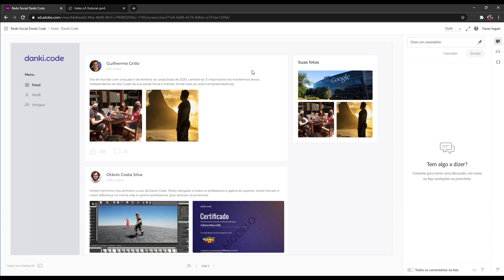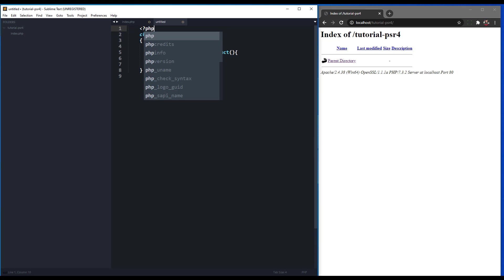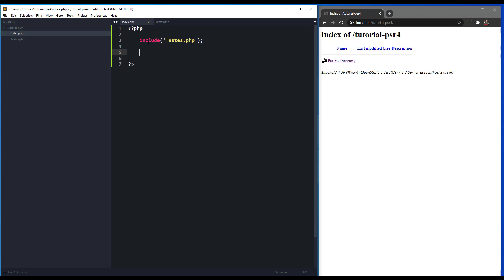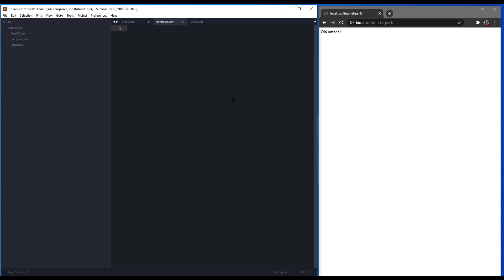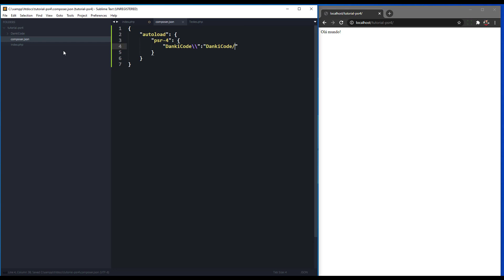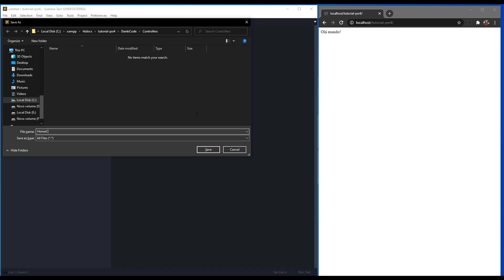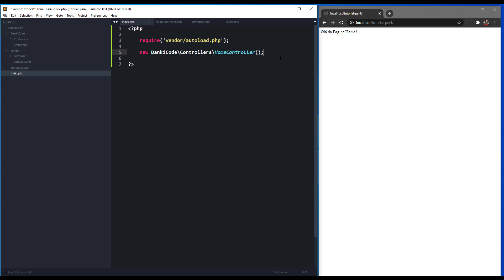Aprenda Classes do Jeito Certo com PHP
🔔 Danki Code:
✓ Instagram (Pessoal) → @guigrillo13